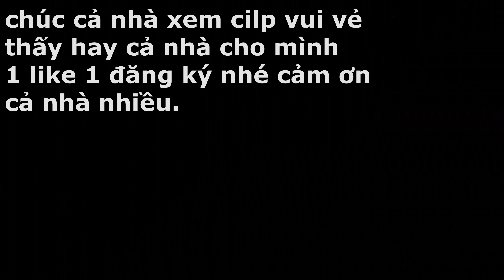hành trình săn cá lóc dạo..\ nai trúng đậm ,tôm khủng, lóc to\thư giãn dân dã.54